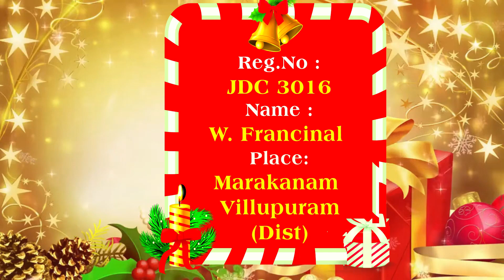JDC 3016 Joshua Digital Christmas Carol | பாட்டு பாடுங்க பரிசை வெல்லுங்க Season 3 | Joshua TV